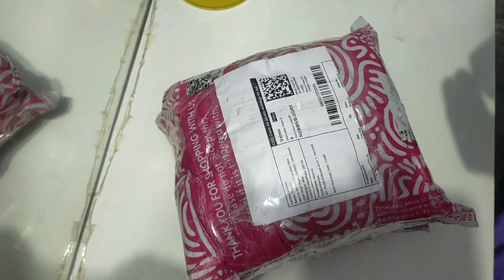Daily Vlog || kanan